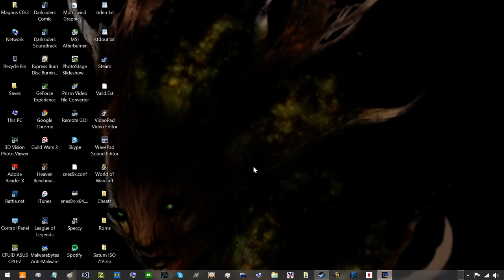LoL of Legends - Episode 1 - Does She Put Out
Everyone seems to have a brother who plays League Of Legends,kind of like the creepy Uncle. Sub for more later. Played at 1080p 120fps